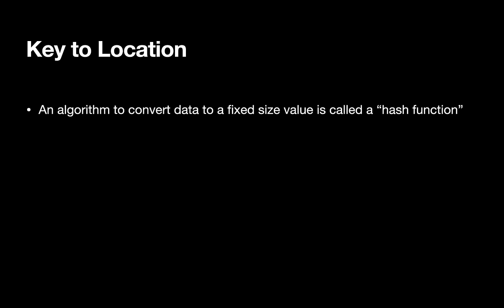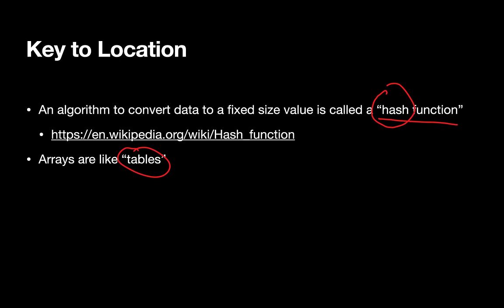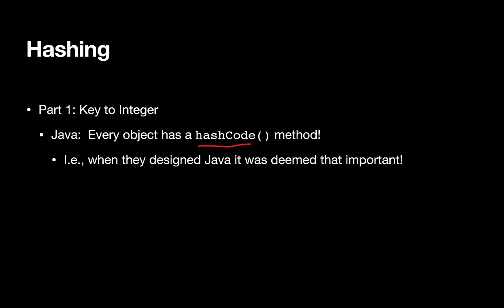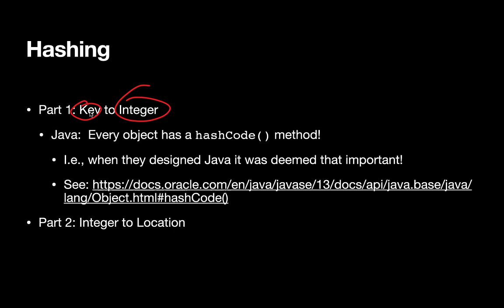7.7 Data Structures & Algorithms: Hash Functions and Converting a Key to an Index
An introduction to the concepts of using a key to access a Hash Table:  Converting an object to an integer and then to a valid table index.